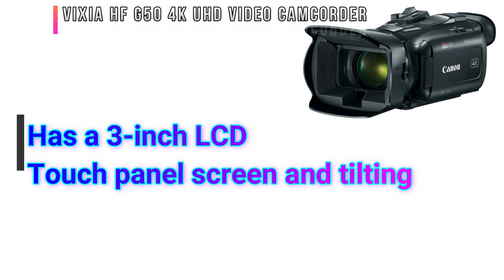Canon announces the VIXIA HF G50 4K UHD Video Camcorder Canon Recorder 4K Recorder